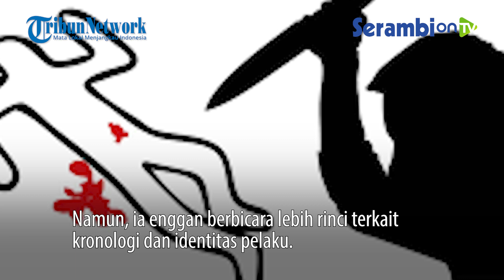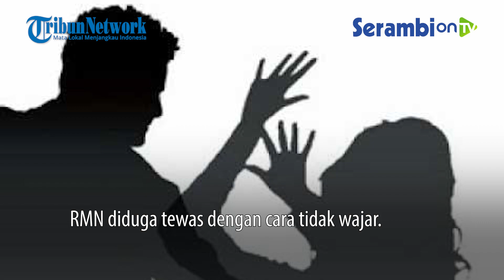Polisi Tangkap Pembunuh Wanita di Kamar Kos di Kota Bogor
SERAMBINEWS.COM - Polisi menangkap terduga pembunuh RMN (40) di Bogor, Jawa Barat, Jumat (13/5/2022).

RMN sebelum ditemukan meninggal di kamar kos di Pancasan, Kecamatan Bogor Barat, Kota Bogor.

"Iya benar pelaku sudah ditangkap," kata Kasubsie Penmas Polresta Bogor Kota Iptu Rachmat Gumilar, Jumat (13/5/2022).

Namun, ia enggan berbicara lebih rinci terkait kronologi dan identitas pelaku.

"Keterangannya lengkapnya nanti akan dirilis di Mako Polresta Bogor Kota sore ini," tambahnya.

Diketahui sebelumnya, RMN (40) ditemukan tewas di dalam kamar kost miliknya di daerah Pancasan, Kecamatan Bogor Barat, Kota Bogor, pada Minggu (1/5/2022) lalu.

RMN diduga tewas dengan cara tidak wajar.

Polresta Bogor Kota melalui Satreskrim Polresta Bogor Kota pun langsung melakukan penyelidikan.

Terakhir, polisi sudah menyinkronkan keterangan dan memeriksa belasan saksi.

"Untuk saksi sudah banyak sekitar 15 orang  yang sudah kita mintai keterangan baik itu keluarga yang ada ditempat kejadian atau tkp, kerabat-kerabat korban maupun sahabat sahabat korban sendiri," kata Kasatreskrim Polresta Bogor Kota Kompol Dhoni Erwanto, Sabtu (7/5/2022) lalu.